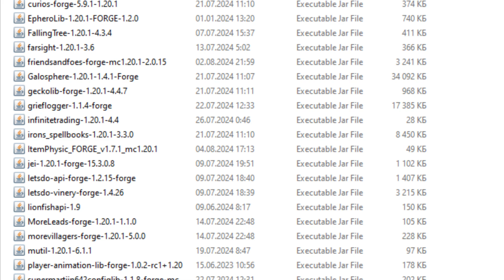САМЫЙ ПЕРВЫЙ АВТОМАГАЗИН СЕРВЕРА | РомановКрафт 2 | Майнкрафт выживание 1.20.1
Наша Dream Team 👾:
⚙️RM (Второй главный разработчик, второй админ сервера, тестер модов и игр и помощник по идеям, предоставляет озвучку некоторых мобов)